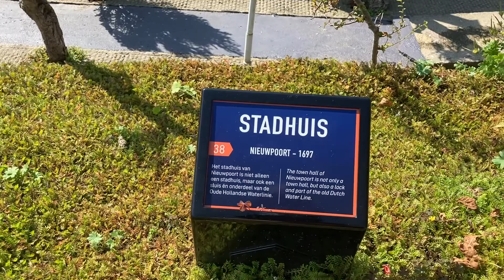Exploring Madurodam in one day